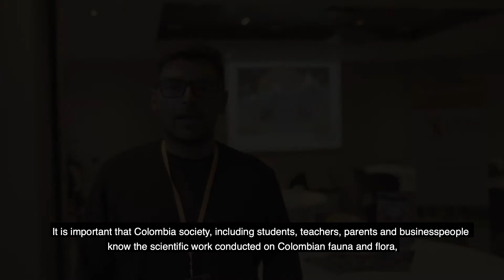Oscar Moreno: Public Engagement Workshop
Interview Oscar Moreno: Public Engagement Workshop: Bogota 2019